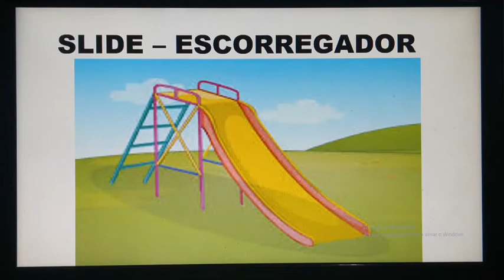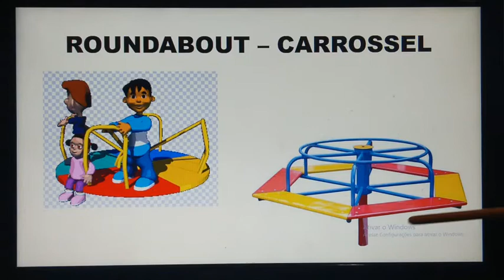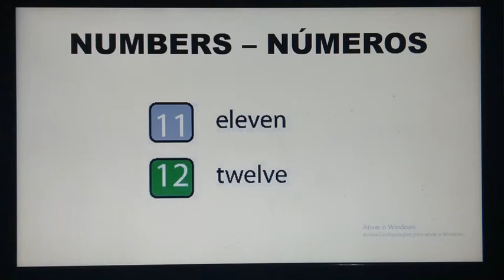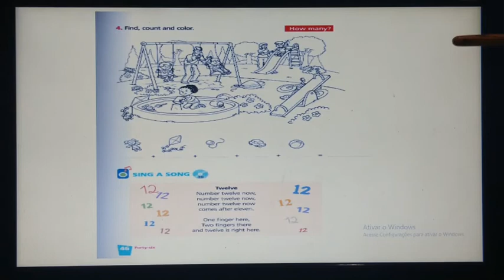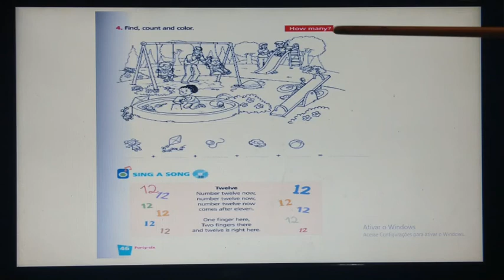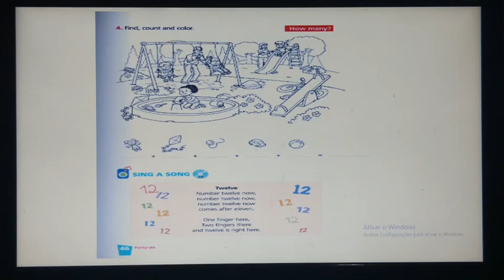Vamos estudar!!!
2º ano